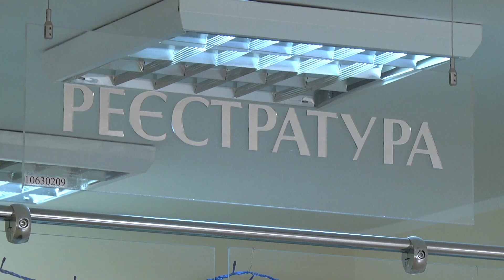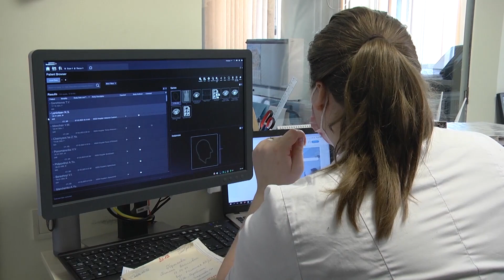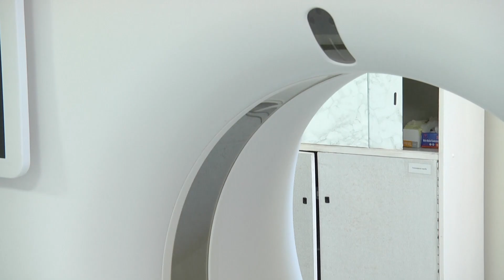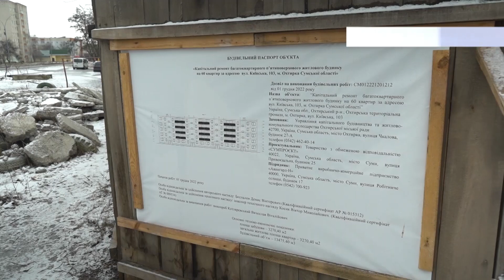378 день війни. Новини Сумщини, 08.03.2023